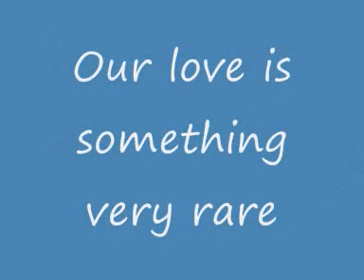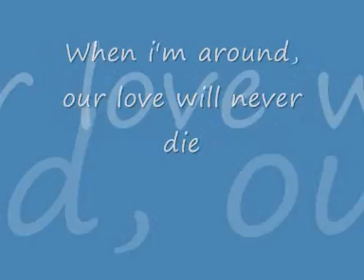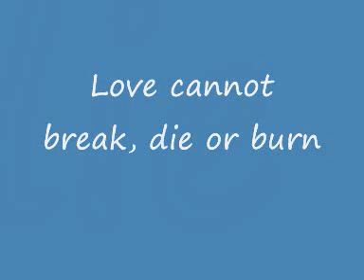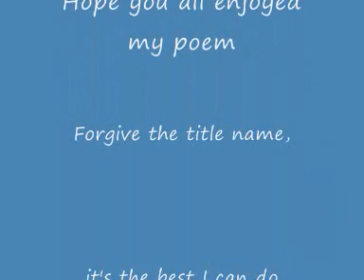My Love Poem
This is a poem i've written called a lover's rhapsody. It's about expressing your feelings in a manner of different ways.